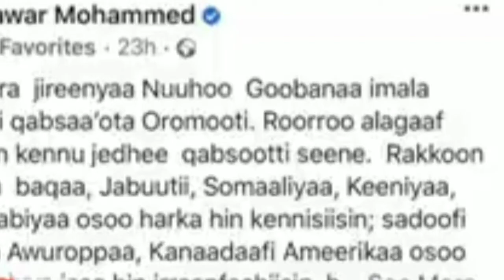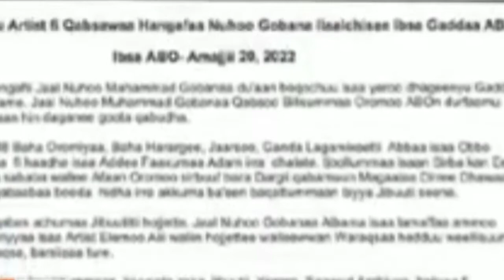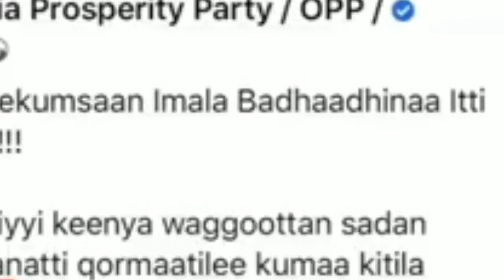Awwaalcha irratti dhaamsa JAWWEE fi weellistoota oromoo NUHOO GOOBANAA hin duune